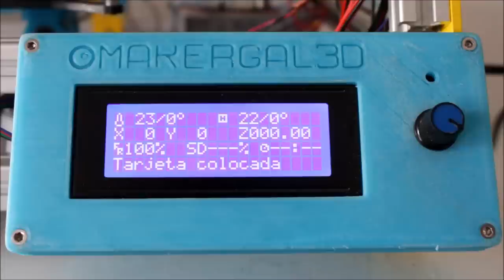MakerGal - Mendel Max XL Promo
Video promocional de nuestra Mendel Max XL, para mas información entra en nuestras web